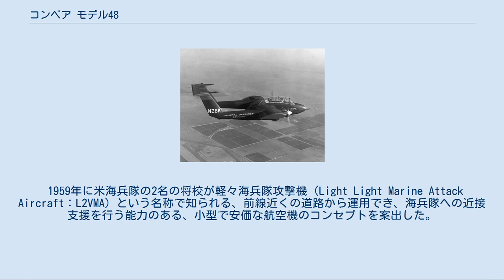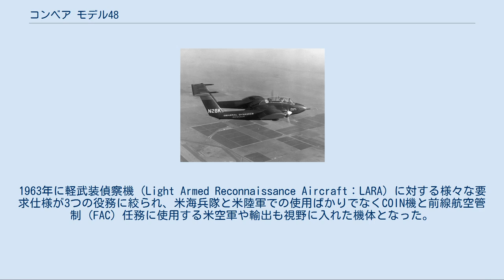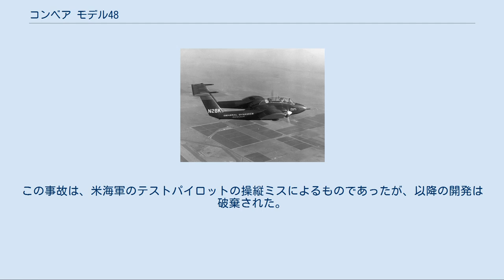コンベア モデル48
コンベア モデル48 チャージャー コンベア モデル48 チャージャー（Convair Model 48 Charger）は、1960年代にアメリカ合衆国で専用COIN機の要求に応じて開発された軽地上攻撃機、観測機の試作機である。
本機は、2基のターボプロップエンジンを装備した双胴式の複座機であり、競作で勝者となったロックウェル OV-10と同様の機体レイアウトを有していた。
一機のみが製作された。
 1959年に米海兵隊の2名の将校が軽々海兵隊攻撃機（Light Light Marine Attack Aircraft：L2VMA）という名称で知られる、前線近くの道路から運用でき、海兵隊への近接支援を行う能力のある、小型で安価な航空機のコンセプトを案出した。
米陸軍も、同種の機体に興味を抱いていたこともあり、この手の機種への関心が高まった。
ジェネラル・ダイナミクス社のコンベア部門は、1961年に対反乱作戦用航空機の研究を開始した。
1963年に軽武装偵察機（Light Armed Reconnaissance Aircraft：LARA）に対する様々な要求仕様が3つの役務に絞られ、米海兵隊と米陸軍での使用ばかりでなくCOIN機と前線航空管制（FAC）任務に使用する米空軍や輸出も視野に入れた機体となった。
 この要求仕様には、1964年3月にモデル48 チャージャーを提出するコンベアを含む9社のメーカーから応募があった。
モデル48は、機首、後部胴体、翼端がグラスファイバー製で、その他が主にアルミニウム製構造の双胴式単葉機で、首車輪式の引き込み式降着装置を備えていた。
プラット・アンド・ホイットニー・カナダ PT6 ターボプロップエンジン（軍用名称：T-74）で3枚プロペラを駆動し、主翼長は、離着陸距離短縮のためプロペラ後流を整流して推力偏向の機能を果たす全幅に渡る後縁のスロテッド・フラップとエンジン内側の前縁スラットの効果を上げるために全体がプロペラ圏内の中に入る程の比較的短い（27ft 6in（8.38m）ものであった。
外翼後縁の2重のフラップは低速時にスポイラーにより補助されてエルロンとして機能した。
テールブーム先端の垂直尾翼には全浮動式水平尾翼が取り付けられ、その翼幅は左右テールブームの間隔よりも長いもの（20ft（6.1m）であった。
 操縦士と観測員はスライド式キャノピーで覆われ、後部胴体には2,000lb（910kg）分の貨物を搭載可能な、ヒンジで開く後端を備えた貨物室を有していた。
搭載可能な貨物の中にはPT-6 エンジンを丸ごと1基や非常に窮屈な状態での5名の空挺兵が含まれ、観測員席を使用すれば6人目の空挺兵を搭乗させることもできた。
4丁の7.62mm機関銃が胴体側面のポッド内に装備され、その他に主翼下面と胴体下のハードポイントを使用して爆弾、ロケット弾、ガンポッドなどの2,000lb（910kg）分の外部搭載能力があった。
水陸両用任務の要求仕様に合致するように2個の大型フロートを取り付けることも可能であった。
 コンベアは、LARA競作の選定結果が発表される以前にプライベートベンチャーとして試作機の製作を開始した。
1964年8月に米海軍はLARA競作でノースアメリカン社のNA-300（後にOV-10 ブロンコとなる）を選定したと発表したが、米陸軍と米海兵隊はチャージャーを好み、海軍の決定に抗したことでコンベアは試作機の製作を続行し、この機体は1964年11月25日に初飛行を行った。
初期の飛行テストの後、チャージャーは、低速での操縦性を改善するために主翼長の延長と尾翼に改修を受けた。
チャージャーは、通常のペイロードを搭載した状態で高度50ft（15m）越えに485ft（148m）の離陸距離という優れた短距離離性能を示した。
この値は、LARAの要求仕様である800ft（244m）とOV-10 ブロンコの値よりも優れたものであった。
 チャージャーは、100時間の合同テスト飛行にかけられることになり、試作機は海軍、海兵隊、陸軍、空軍の各代表により操縦されることになった。
発注がされた場合は量産機は完全な複式操縦装置を備えるより高さのある長い胴体を与えられる計画であった。
この試作機は、1965年10月19日の196回目のテスト飛行中に墜落した。
この事故は、米海軍のテストパイロットの操縦ミスによるものであったが、以降の開発は...